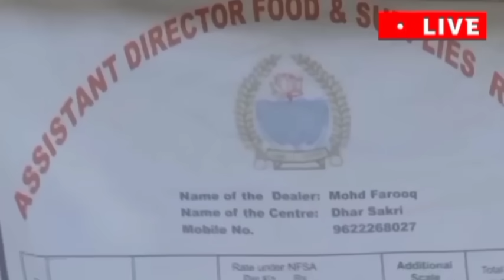🌎7 सितंबर बृहस्पतिवार से महिलाओं व BPL को मिलेंगे बड़े लाभ PM मोदी बड़ा ऐलान ration card news#modi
ration card
bpl card
bpl ration card new update
bpl
new b.p.l ration card 2022 haryana
bpl ration card haryana online apply 2022
bpl ration card online apply haryana 2022
haryana bpl ration card online status
haryana bpl ration card kab banenge
bpl ration card kaise banaye haryana
haryana bpl ration card apply
ration card malayalam
haryana bpl ration card
apl to bpl
rg tv kannada
ration card download
anna bhagya
public tv kannada news
kannada news live public tv
aadhar card correction check status
my ideas
karnataka ration card
ಆಧಾರ್ ಕಾರ್ಡ್
pension
kannada news public tv
hr ranganath
public tv ranganath
public tv big bulletin today
anna bhagya scheme
public tv news
public tv news live
public tv kannada live news
ration card online apply
public tv big bulletin
public tv kannada
how to apply bpl card online
karnataka politics
kerala ration card
latest ration card news 2023
kerala ration card updates
bpl list
bpl ration
dcb media
pds
apl card convert to bpl
ration card karnataka
csc hasangarh
bpl ration card banaa hai ya nahin kaise dekhen
ration card nahin banaa kya karen
family id se ration card kaise banaen
family id se automatic ration card kaise banega
family id ration card banne ki process shuru
bpl kaise banega
bpl ration card new list out
bpl banaa ya nahin kaise dekhen
बीपीएल राशन कार्ड डाउनलोड कैसे करें
नए राशन कार्ड बन गए
नई बीपीएल राशन कार्ड लिस्ट आ गई
bpl ration card new list
family id se kaise dekhe bpl card banaya nahin
bpl inactive ho gaya active kaise hoga
bpl ration chalu kaise karen
family id ration card cut gaya kya karen
bpl 2023
bpl list se name cut gaya kya karen
bpl ration card cut gaya dobara kaise banega
bpl ration card delete ho gaya kya karen
bpl ration card cut gaya kya karen
new government scheme
nai sarkari yojana
bpl ration card banne mein kitna samay lagta hai
bpl card banvane kahan jana hoga
bpl ration card nai yojana
bpl ration card nahin banaa kya karen
government
aadhar card latest news
smart idea
haryana nai yojana
family id new scheme
nai aayushman kab banenge
aayushman card nahin banaa kya karen
bpl card kitni income tak banega
aayushman card kitni income tak banega
family income 180000 verify ho gai aayushman banega ya nahin
family id mein income ek lakh 80 hajar verify ho gai bpl card banega ya nahin
family id mein income theek kaise karen
2023
technology
techgurukannada
new ration card apply
hn creator
emmiganur
digital india
income verification
eligibility criteria
online application
karnataka citizens
bpl family
government programs
food security
public distribution system
social welfare
kannada education
government schemes
kannada videos
ration card process
karnataka bpl
kannada tutorial
karnataka government
kpsckannada
bpl card ke ₹300 lene ke liye bank khata link kaise karen
bpl card ke ₹300 kab aaenge
sarson tel ke paise aane mein kitna samay lagega
sarson tel ke paise nahin mile kya karen
ration card ke tel ke paise milane shuru kab honge
bpl ke paise nahin mile kya karen
ration card ke paise nahin mile kya karen
bpl card ke paise kaise milenge
bpl ration card ke paise kab aaenge
how to apply for ration card from home
bpl ration card banwane ke liye kya karna chahie
family id me income kam kaise kare
income ke karan ration card
ration card banwane ke liye kya karna padega
family id me income declared hone par kya kare
bpl card kaise banaye haryana 2022
bpl ration card kaise banwaye
ration card banwane ki jankari
bpl ration card banwane ke liye kya karen
bpl ration card cut gaya hai kaise banega
bpl ration card banwane ke liye kya karna padega
karnataka news
bpl ration card karnataka 2023
new bpl card 2023 ration card
2023 bpl ration card karnataka
ration card karnataka 2023
2023 bpl card
karnataka bpl card